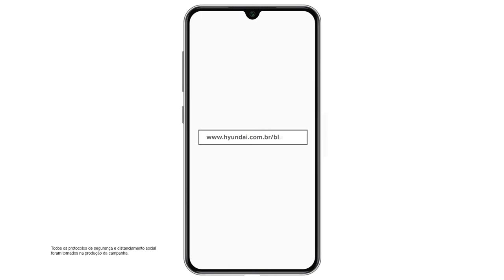Hyundai Bluelink - Segurança